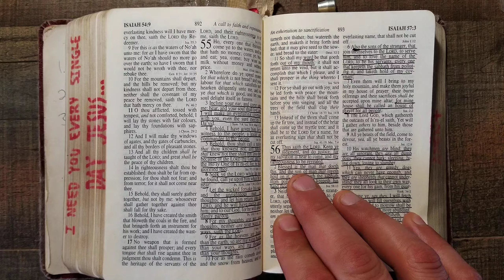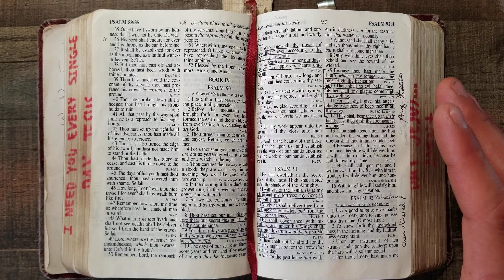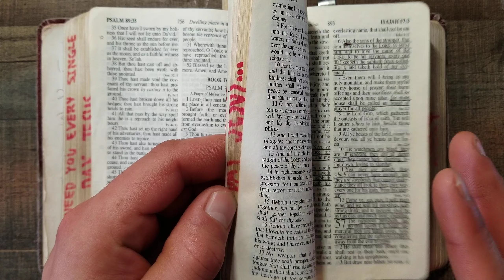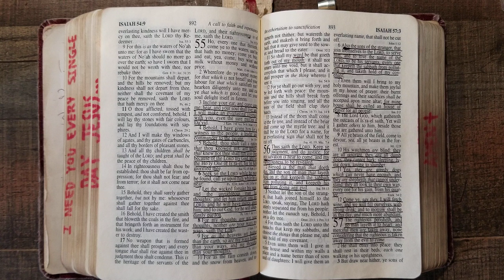Torah Study: What day is the actual Shabbat?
Hint: it's not saturnday or sungodday...